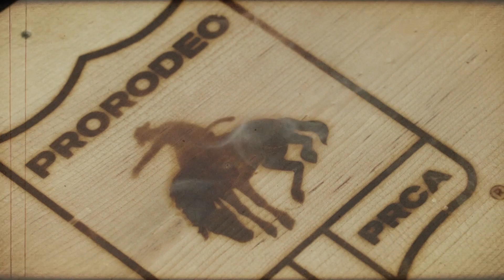S1E10 Rocker Steiner, Parker Retzlaff, Keith Marrington, and the retirement of Kaycee Feild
In this information-packed episode of The Chute Bosses, Tracy and Tanner talk about the buzz surrounding the retirement of 6x world champion bareback rider Kaycee Feild. A first-class competitor in the arena and a class act overall, Feild makes the decision to step away from the rodeo world. Find out what his immediate post-rodeo plans are.

The Hall of Fame Spotlight shines bright on 11x NFR qualifier Jerome Robinson whose influence in rodeo extended far beyond bull riding.
Only 10 cowboys have won the illustrious Triple Crown of Rodeo. Could Stetson Wright become number 11 this year?

And rodeo meets the raceway. NASCAR was rocking in Phoenix for the NASCAR Xfinity Series Championship at Phoenix Raceway. Your Chute Bosses were there with Rocker Steiner. Listen to their interview with Rocker and NASCAR Xfinity Driver, Parker Retzlaff.